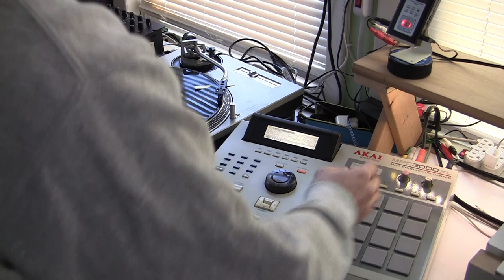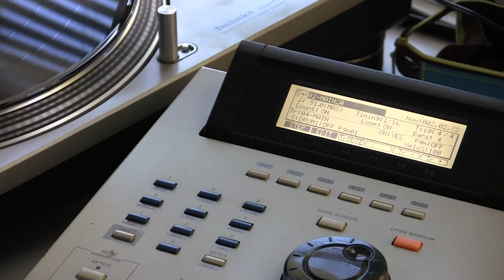Meters Beat (Akai MPC-2000XL)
Beat starts at 0:36.  All meters samples, special thanks goes to NUMA BEATS.